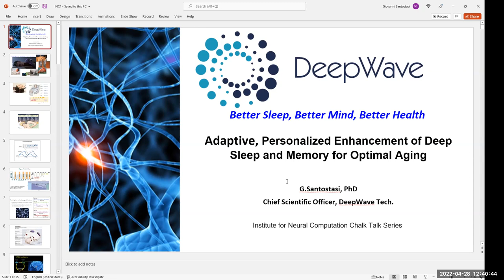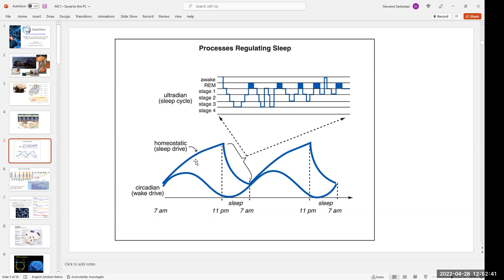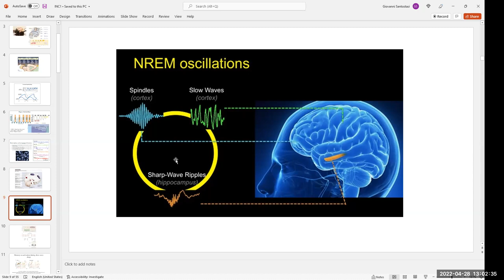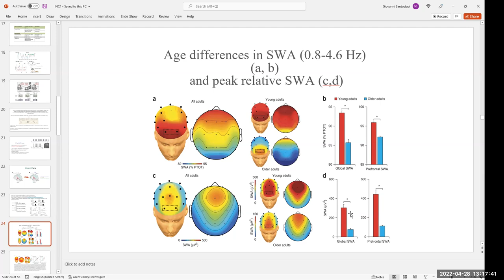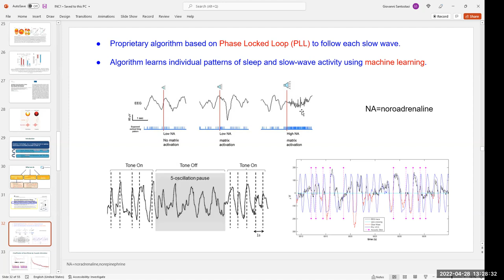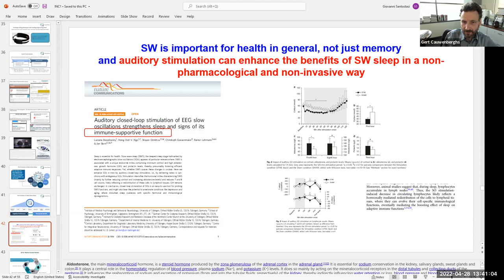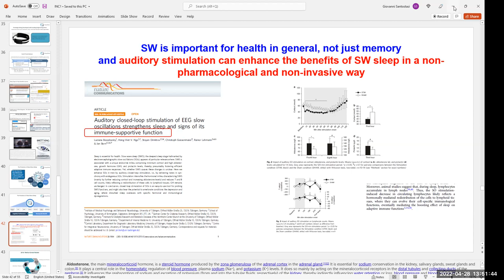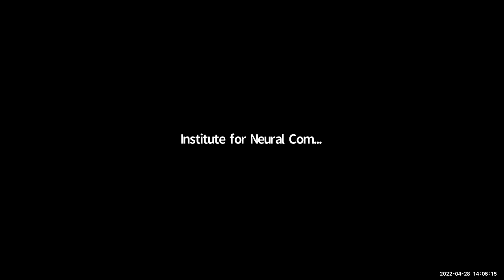Giovanni Santostasi, Deepwave: Acoustic stimulation of slow wave sleep and memory enhancement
4/28/22
Presented through the Chalk Talks series of the Institute for Neural Computation (UC San Diego)